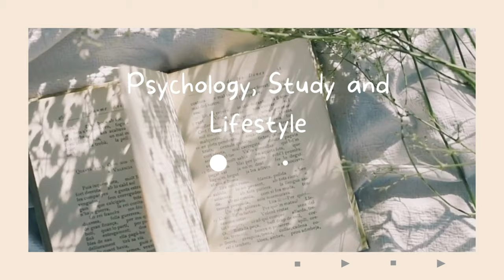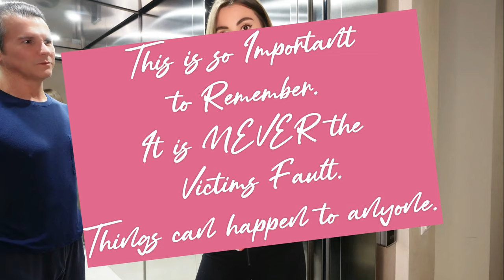Effective Self Protection Tips for Small Rooms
Hey everyone, I've been asked about specific scenarios when it comes to self defence, for example, what if your stuck in an Elevator? Are knees effective?
In this video I am talking about Situational Awareness and give you some basic tipps if you're in a potentially dangerous situation. Keep in mind, these are just some theoretical tipps and muscle memory is crucial - so go and find someone who is specialised in self defence and practice, practice, practice.
I hope you find this video helpful and I hope -even more- that you will always be safe and never have to apply anything of what you learn :)

Want to learn effective self-protection tips for small rooms? Check out this video for practical advice on staying safe in tight spaces. Explore active self-protection techniques and improve your self-defense skills today!